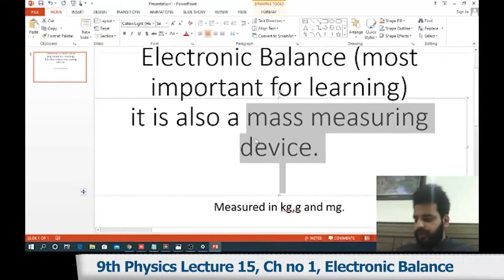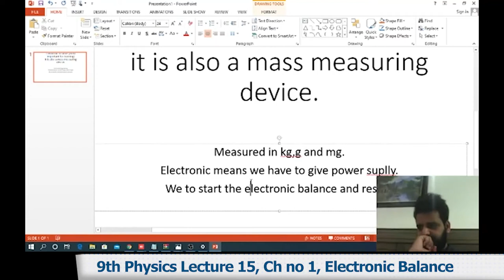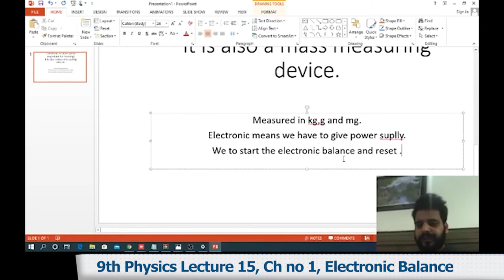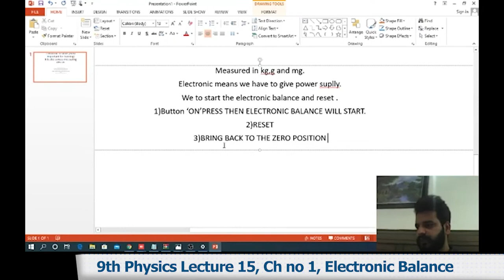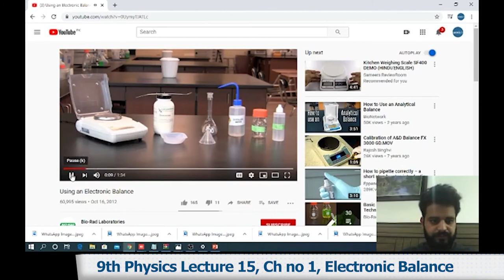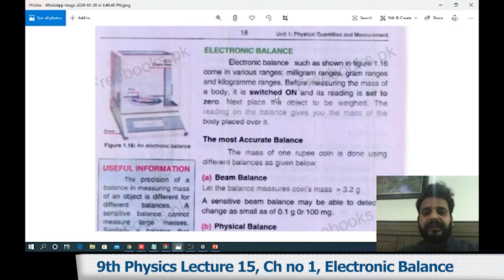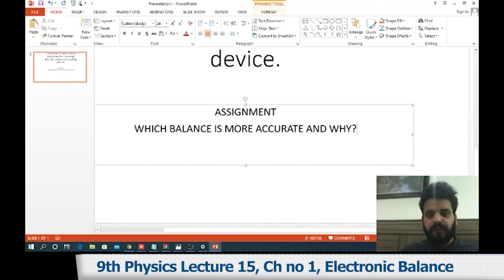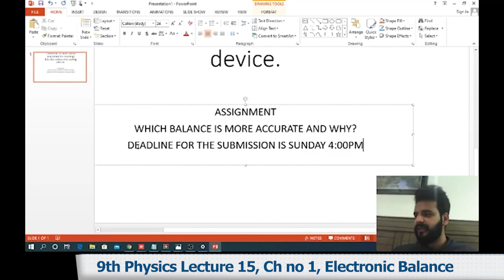9th Physics Ch 1 Electronic Balance - 9th class Physics Ch 1 Electronic Balance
Watch online video lecture on .Electronic Balance. Class 9 by our highly experienced teacher who will guide you on Physics Book of 9th Class. This video lecture is delivered in Urdu so that you can understand all the concepts very clearly.

When making use of above page, you’ll find other options like Online MCQ tests for Physics Class 9 which also link with the .Electronic Balance instrument.